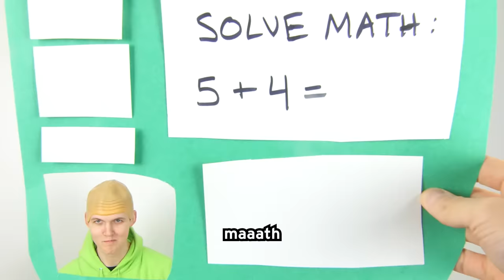MOVIES & VIDEO GAMES WITH ZERO BUDGET! (Scary Teacher, Among Us, Disney TOP 10 LANKYBOX COMPILATION)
MOVIES & VIDEO GAMES WITH ZERO BUDGET! (MOST VIEWED TOP 10 LANKYBOX COMPILATION! AMONG US, DISNEY, SCARY TEACHER, BALDI, INCREDIBLES, SING, BOSS BABY, KUNG FU PANDA, GRANNY, GRINCH, HOTEL TRANSYLVANIA, MINIONS, DESPICABLE ME, BOSS BABY 2, ROBLOX, & MORE!)

LankyBox World!